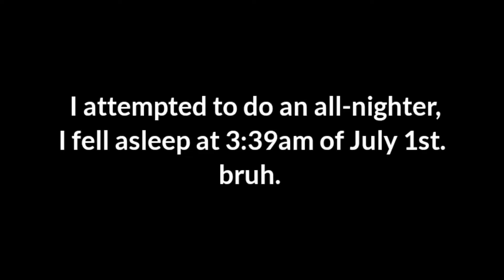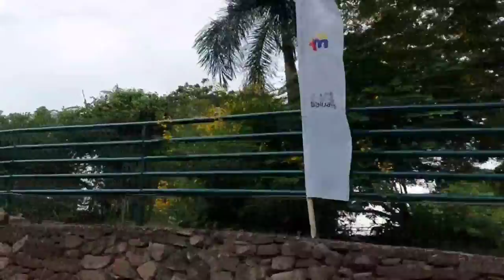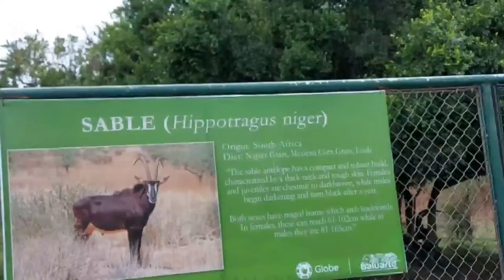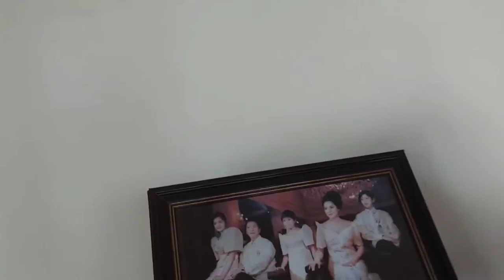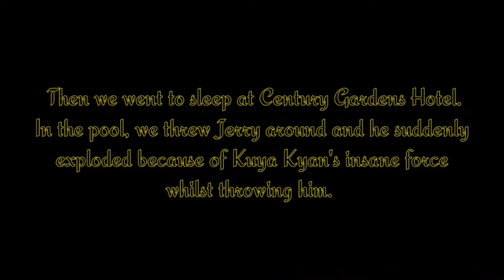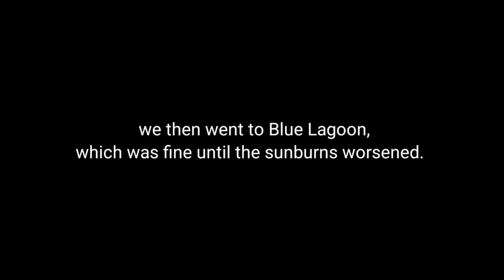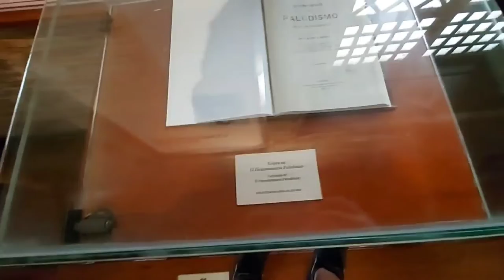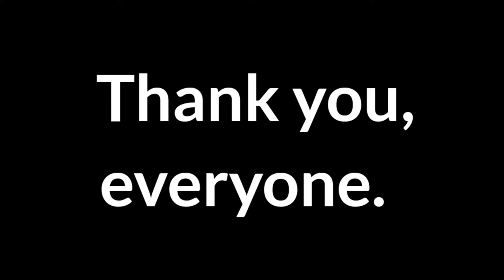Sage Vlogs | Season 3 | Episode 2 | Goodbye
This is my favorite video and I had so much fun editing and filming this video. This was the most fun I had throughout the Summer of 2022.
0:00 Epilepsy Intro
1:01 Saying Goodbye to the relatives
1:32 Noot noot AHHHHHH
1:50 Leaving Manila at 9:00pm
2:23 bruh
2:27 woke up
2:47 Location 1: Quirino Bridge
4:18 Location 2: Hidden Garden (it wasn't hidden lol)
5:53 Baluarte Zoo
10:31 Hippotragus Niger
11:10 giraf
11:16 duk fight
11:55 Location 3: Vigan/Calle Crisologo
12:57 Jeremy Jerry Jackson
13:30 Malancañang of the North (House of the Marcoses)
14:24 WE'RE ALL GONNA DIE AHHHHHHHHHHH (Video I took in the 4X4 truck)
15:51 We arrived in Century Gardens (Loud Door is epic fr)
16:39 Photos
17:00 Day 2
17:22 Breaking Bad Moment (Salt Making)
19:03 i forgor where this was lol
19:51 Horse Riding (I feel bad for the Horse)
21:31 Photos Again
21:55 Day 3 (Antonio Luna Museum)
29:44 Grape Farm
30:19 Thank you (Outro)